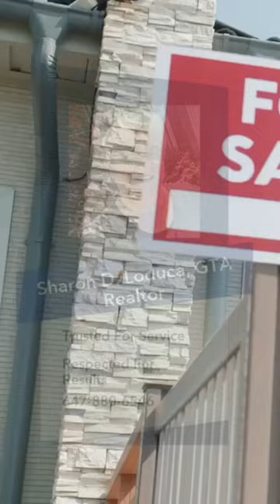🤑Don't Overprice It!🤑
Overpricing a home can negatively affect its sale because it can deter potential buyers and prolong the time it takes to sell the property. Buyers are typically only willing to pay fair market value for a home, and if a home is priced significantly higher than other comparable properties in the area, it can be seen as a red flag to potential buyers. Additionally, overpriced homes can sit on the market for longer periods of time, which can also make buyers suspicious and less likely to make an offer.

Sharon Loduca's vast real estate experience guides you through many buying selling scenarios.